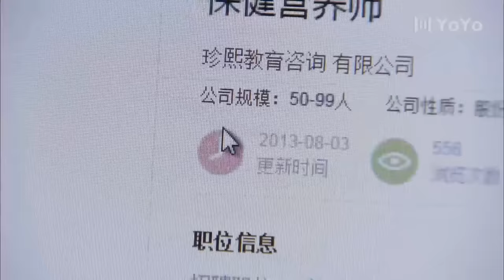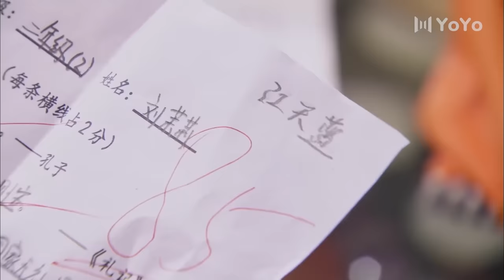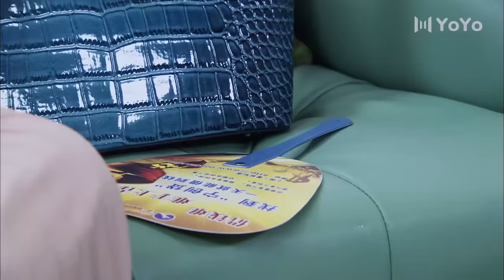闊少對保姆展開追求，然而卻遭到保姆家人的強烈反對 💖 Chinese Television Dramas